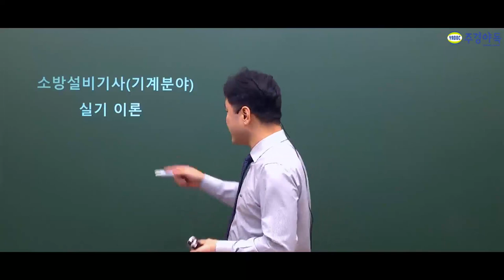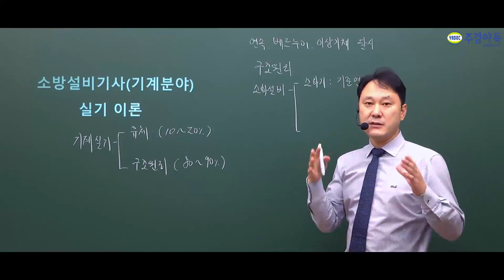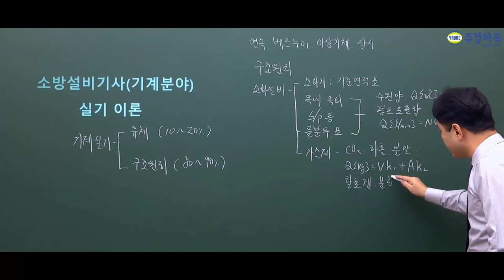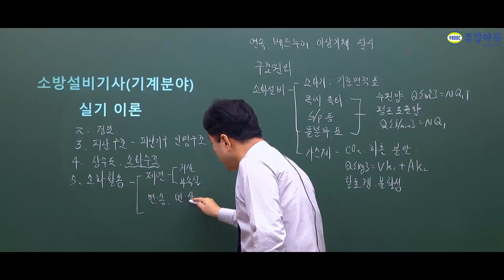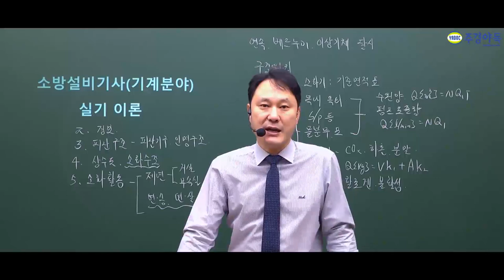소방설비기사 기계 실기는 어떻게 공부해야 될까요?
암기해야 될게 무진장 많죠?
교수님이 알려주시는 이 부분들은 잘 암기 해주세요!

*1~4부 중 1부 영상입니다. 감사합니다.*

주경야독 소방설비기계기사 사이트 바로가기